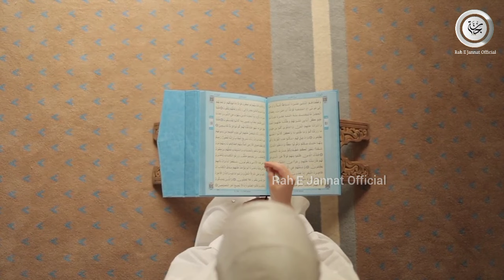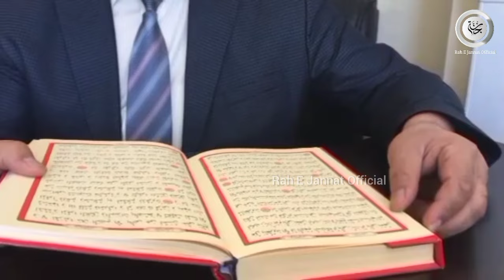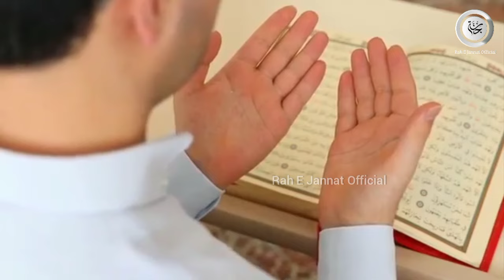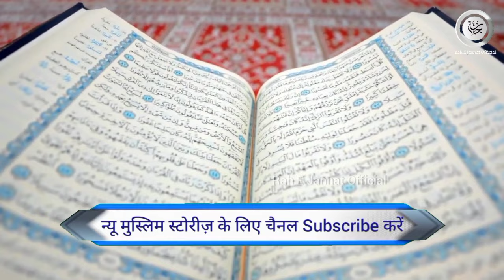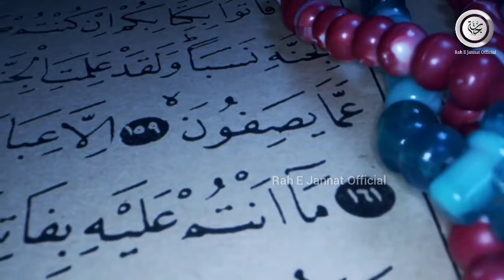इस्लाम कबूल करना आसान नहीं 🥺 | My journey to Islam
इस वीडियो का उद्देश्य किसी की भी भावनाओं को ठेस पहुंचाना नहीं है यह वीडियो सिर्फ एजुकेशन के लिए है।

𝐎𝐖𝐍𝐄𝐑                    :   Mohammad Anas
𝐓𝐈𝐓𝐋𝐄                        :   Revert Muslim Story
𝐕𝐎𝐈𝐂𝐄                       :   Mohammad Anas
𝐒𝐂𝐑𝐈𝐏𝐓 𝐖𝐑𝐈𝐓𝐄𝐑    :   Muhammad Anas
𝐄𝐃𝐈𝐓𝐎𝐑                    :   Mohammad Anas
𝐋𝐀𝐁𝐄𝐋                       :   Rah E Jannat Official
𝐕𝐄𝐃𝐈𝐎 𝐂𝐑𝐄𝐃𝐈𝐓       :   Pixel.com

𝐇𝐞𝐲 𝐆𝐮𝐲𝐬,

𝗬𝗼𝘂 𝗰𝗮𝗻 𝗳𝗼𝗹𝗹𝗼𝘄 𝗼𝘂𝗿 𝗰𝗵𝗮𝗻𝗻𝗲𝗹 𝗳𝗼𝗿 𝘁𝗵𝗲 𝗳𝗼𝗹𝗹𝗼𝘄𝗶𝗻𝗴: 👇👇

islamic stories,
prophet stories,
Dr Zakir Naik
islamic lectures,
reverted Muslim
stories of the prophets,
quran stories,
sachcha waqiya,
सच्चा वाकिया,